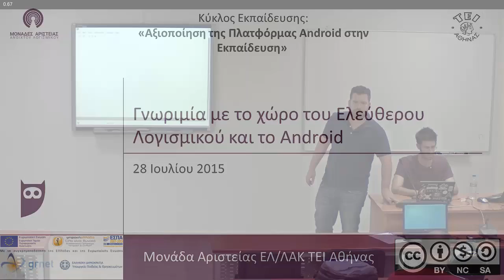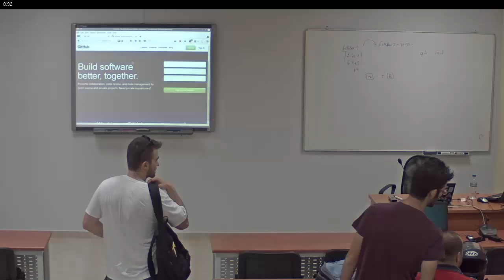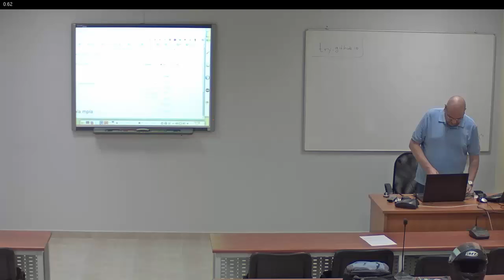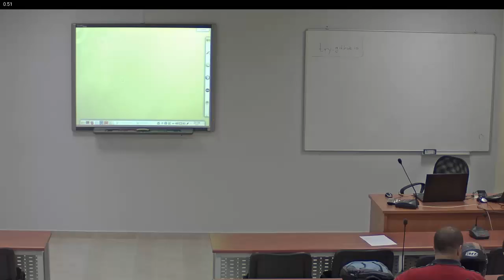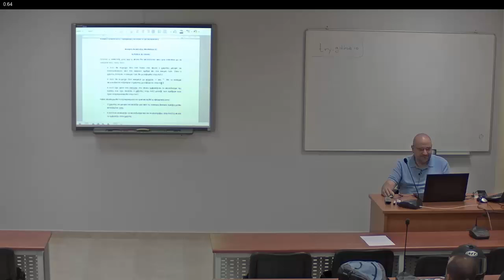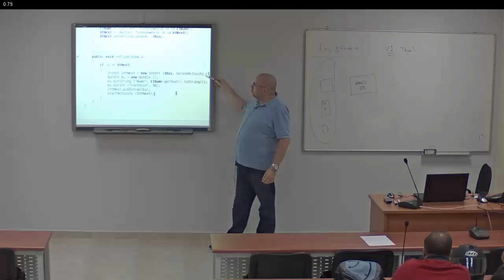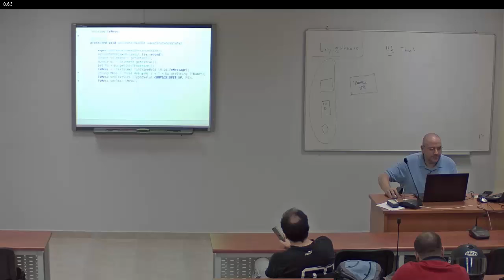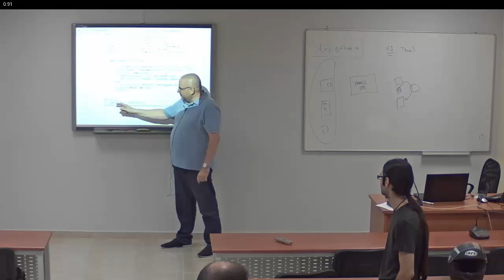Εξοικείωση με τα βασικά στοιχεία της τεχνολογίας Android